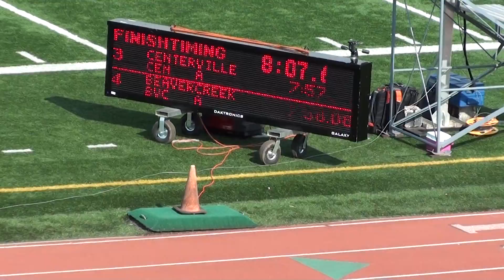2014 MHS Track - OHSSA Div I SW Reg Dayton - Boys 4x800m Relay